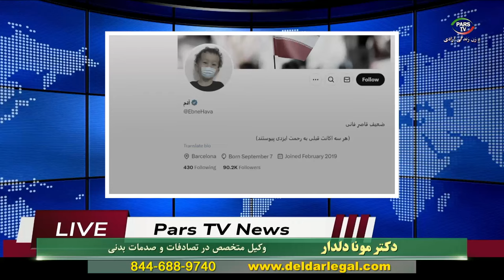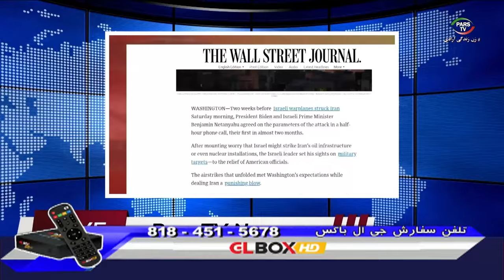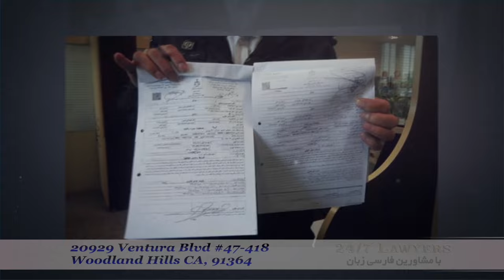اخبار با لیلا هالشمیان